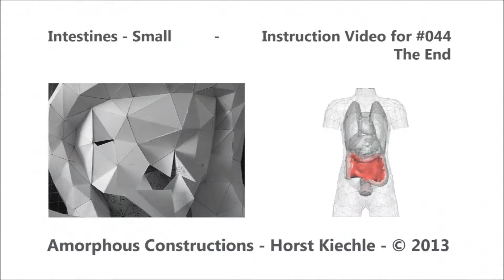Intestines - Large - Step #044 Instruction Video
This video clip shows labels '104' to '106' of step #044 for assembling the 'Small Intestines'.  The full set of instructions is at: